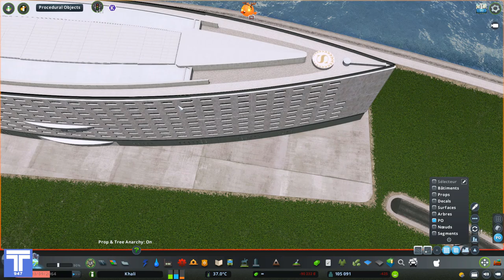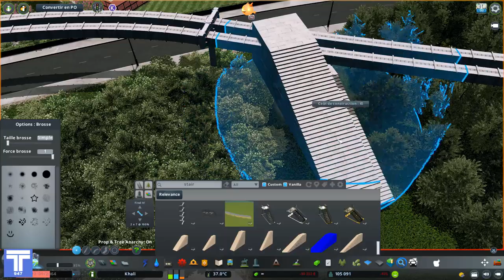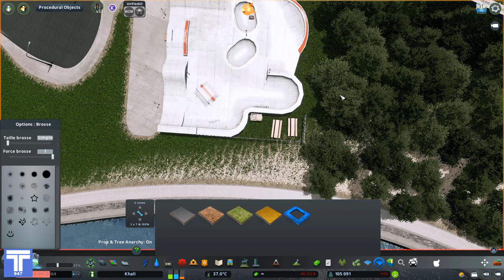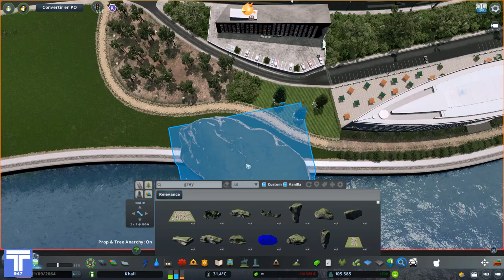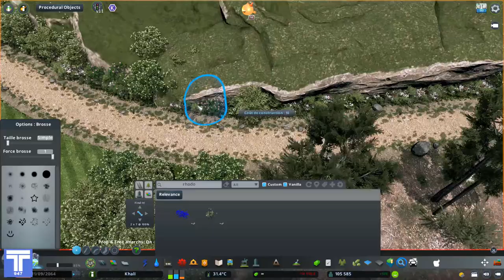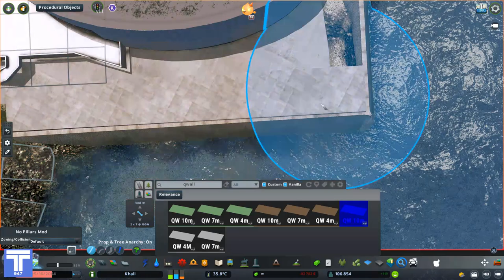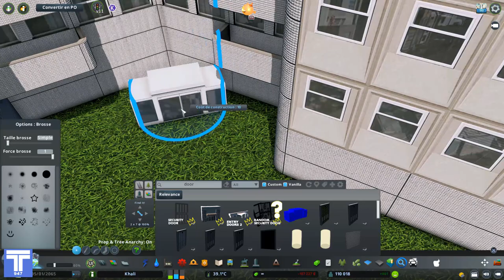Cities : Skylines - Khali Ep.49 - Zone résidentielle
Khali is a series of cities : Skylines in which I show you what I am building. The city will spread over several islands and will also have a part on the peninsula. We will try to make it as aesthetic as possible by avoiding traffic problems as much as possible and a lot of details. Khali is located somewhere in the Pacific, under the tropical sun.

In this episode :
In this episode we continue to develop our peninsula and build new homes and a hospital.